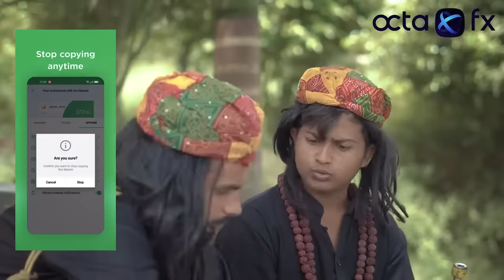The snake charmer||Round to world||R2W#tranding